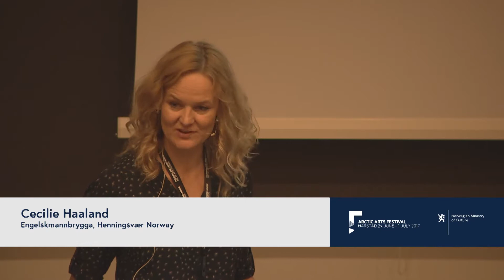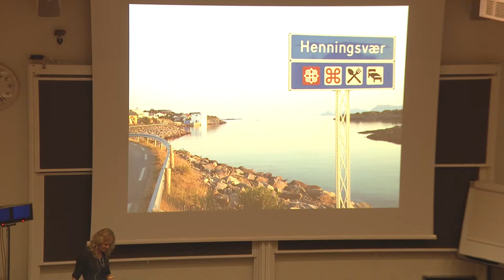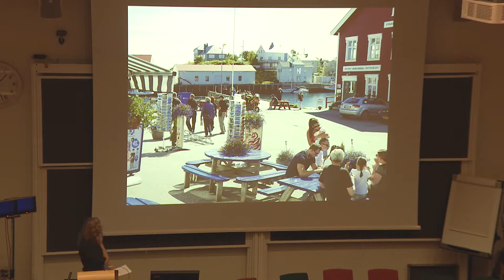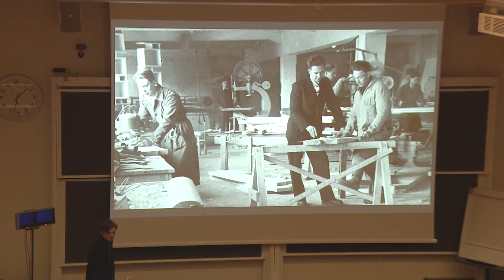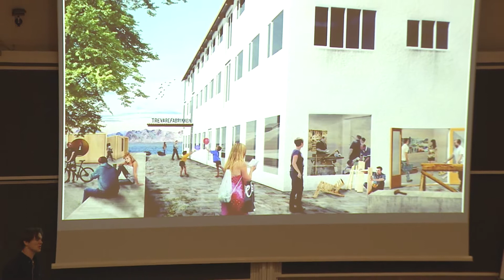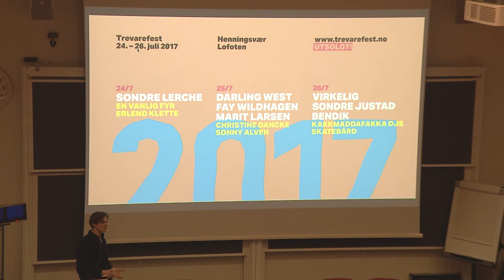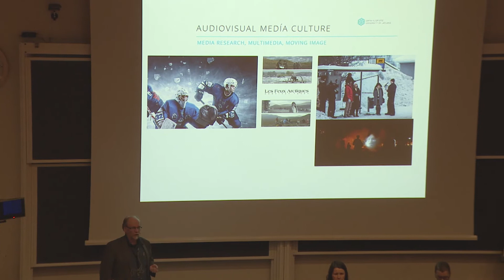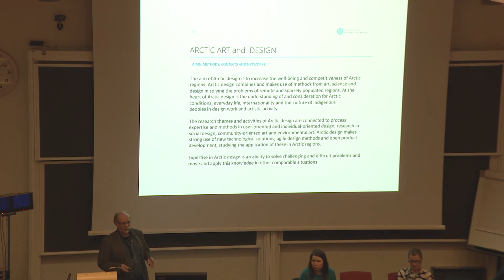Arctic Arts Summit 2017 Regional Development part 1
Regional Development: The role of culture and creative industry in regional development?

When debating regional development in the Arctic, sustainability for the many small and vulnerable societies is a key objective. Arts and culture are some of the main factors when understanding the a ractiveness of life in the Arctic, and should be a priority when developing the Arctic region. Enhancing and understanding northern culture as an important factor of the regional development may provide business opportunities for other industries such as retail and tourism, while at the same time increase the a ractiveness of the region for the locals.

Knut Perander Adviser creative industries, Innovation Norway Arctic

Randi Abrahamsen
Vice Director, Innovation Norway Arctic

Susann Jonsson
Director, Filmpool Nord

Cecilie Haaland
Engelskmannbrygga, Henningsvær

Andreas Hjelle
Trevarefabrikken, Henningsvær

Svein Harald Holmen
Project Manager, Vardø Restored

Timo Jokela
Dean, professor, Faculty of Art and Design, University of Lapland

Julius Oförsagd
Cultural producer, The Arctic Design Week (FI)

Maria Huhmarniemi
University lecturer, Arctic Art and Design Masters ́ Program, University of Lapland

Päivi Tahkokallio
Vice President, The Finnish Association of Designers Ornamo, Chair, Design Commitee, Lapland Chamber of Commerce